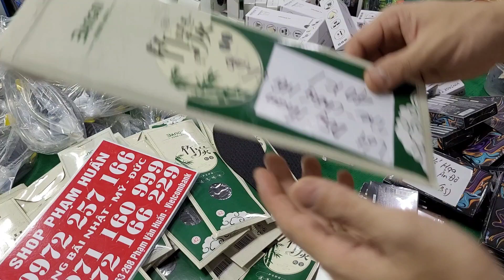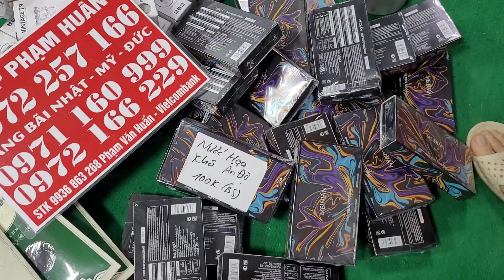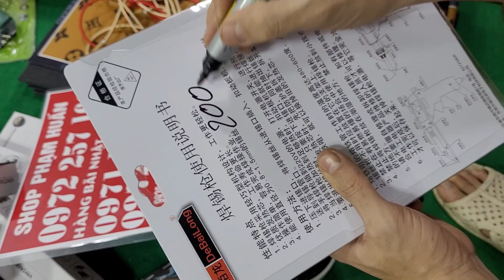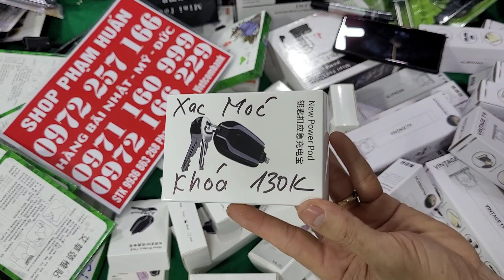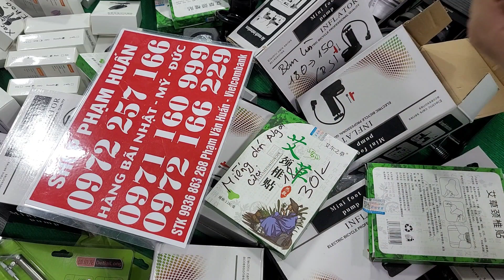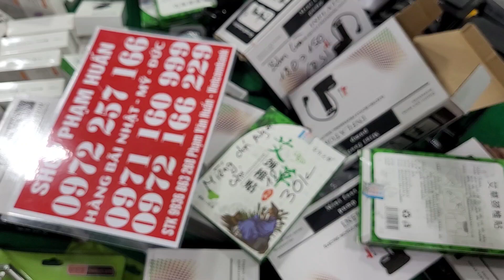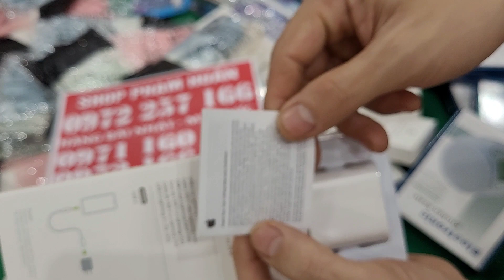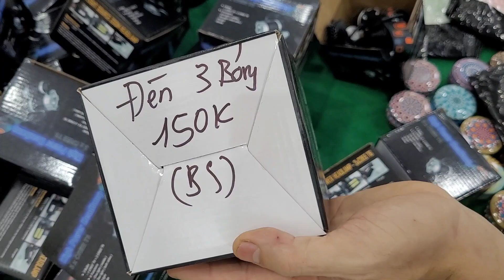Mới về, túi đeo vai, lót dầy nhật, nước hoa khô, hút dung dịch, thảm bếp nhật, ghế câu